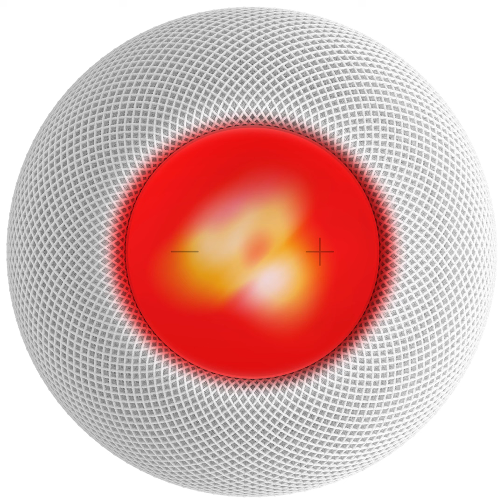[FREE] D Rich Type Beat "Preview" | Instrumental By ΨλΣ Gπ∞ | 12 21 2021 BEAT 3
New beat preview.

If you're a Gr8 listener then listen to The Gr8 'New Beat'. 👂🎶❤️